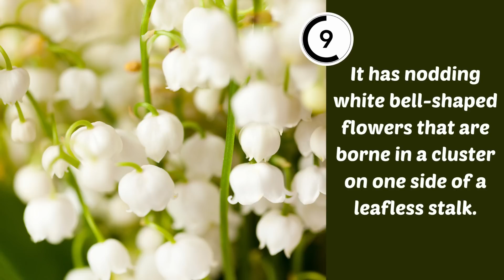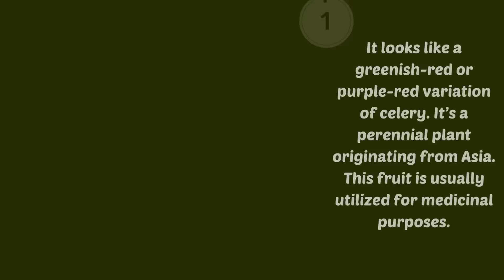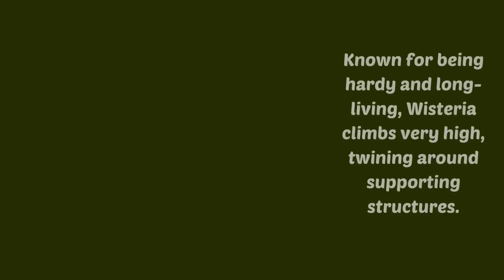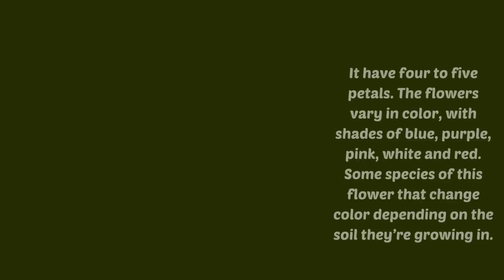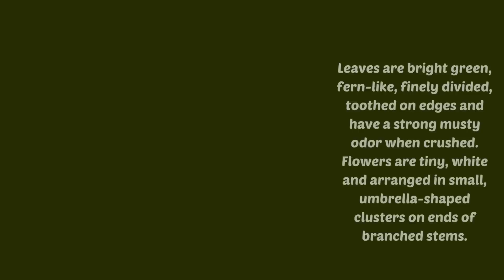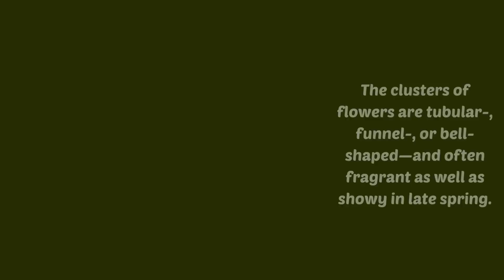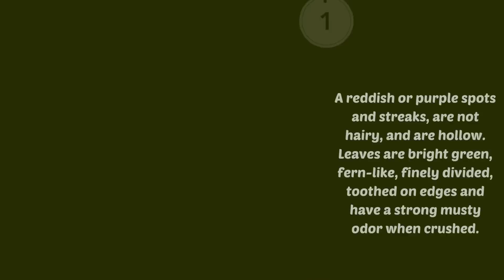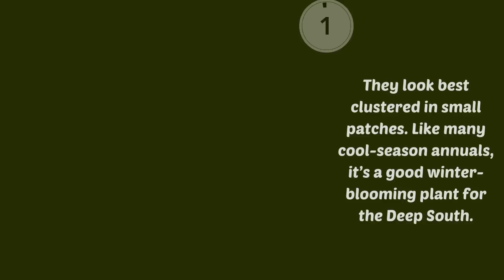Top 10 Deadliest Plants and flowers (They Can Kill You!)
Unveil the intriguing world of deadly flowers and killer plants. Delve into nature's darker side with astonishing facts about these captivating yet dangerous botanical wonders. Discover the hidden stories behind nature's most lethal creations now!